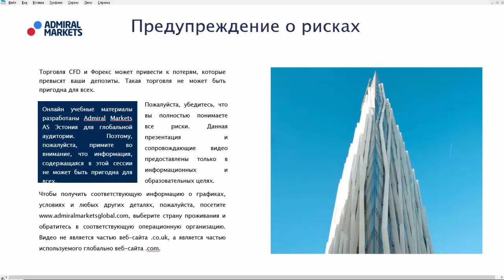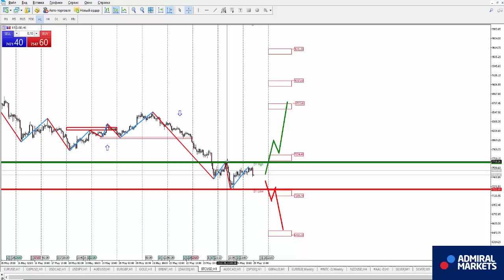Аналитика рынка на 25 мая: EURUSD, GBPUSD, GOLD, Brent, DAX30, Биткоин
GOLD H1 - H1 смена нисходящего направления на восходящее